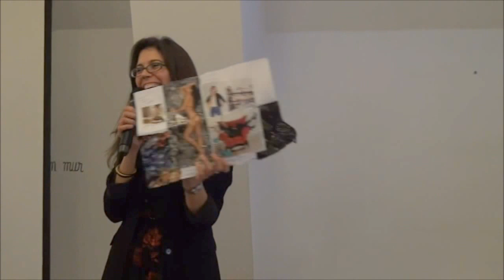Alina Buzatu - Procrastination Gym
95% din populatie procrastineaza in diferite ocazii iar 20% sunt procrastinatori cronici. Acest lucru implica ca 1 din 5 oameni procrastineaza asa de mult, incat isi pun in pericol job-ul, increderea pe care o transmit celorlalti, relatiile personale si intime si chiar sanatatea. In speach-ul meu "Procrastination Gym" vei afla metode concrete si instrumente practice pentru a combate procrastinarea si pentru a mobiliza actiuni pe care pana acum, iti propuneai sa le faci "de maine".